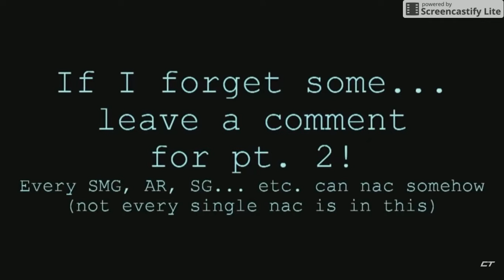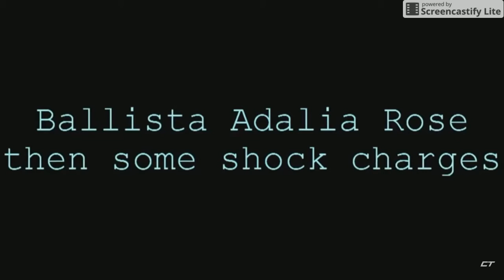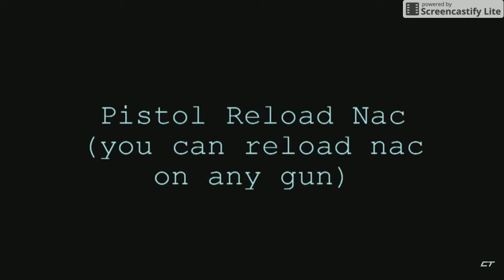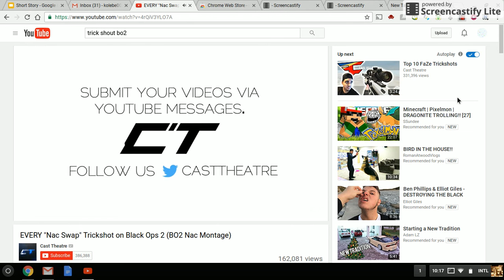bo2 trick shot!! not in hd;(